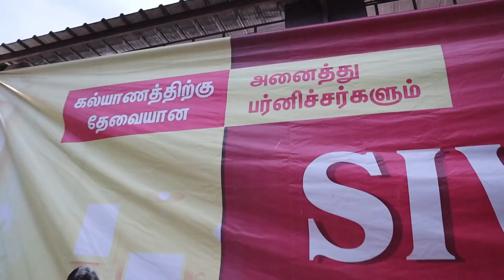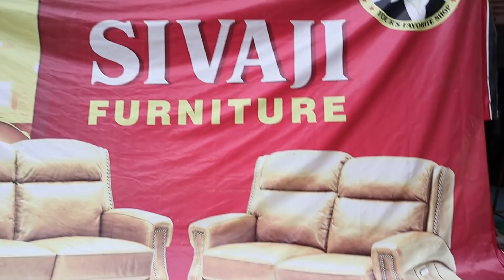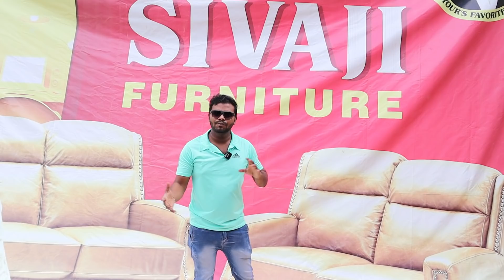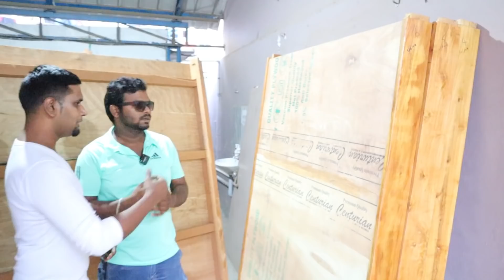40 வருடம் Warranty Cheapest Furniture Market Tamil | Wholesale wooden Furniture | TAMIL VLOGGER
PUBLISHED ON -FEB18-2022

Cheapest Furniture Market Tamil |  Wholesale wooden Furniture | TAMIL VLOGGER

Sivaji Furniture , Coimbatore
1/314B ,Happy Garden Colony,Narasimhanaickenpalayam,Rakkipalayam Post,Coimbatore-641031
LAND MARK :- OPPOSITE to Central Reserve Police Force Rd

location 📍
Sri Balaji Alloys machine shop

Sivaji Furniture,coimbatore is one of biggest manufacturer and wholesaler of Teakwood/manfacturing wood furniture.

We are selling our products at wholesale price with best colour, quality.

Our products will be prepared by best quality, standard and affordable price.

you can compare with other showroom and buy our product with best price.

DRESSING TABLE:
BASIC      : 1800
FULL MIRROR: 6500

WARDROBE :
2 DOOR : 7800
3 DOOR : 10800
3 DOOR DRESSING TABLE MODEL : 11800

SPRING MATTRESSES:
6.25*5 8 INCH (QUEEN) : 8500
6.25*6 8 INCH (KING)  : 9500

COT:
SINGLE COT 6.25*3  :8800
DOUBLE COT 6.25*4  :9800
QUEEN COT  6.25*5  :12800
KING COT   6.25*6  :16800

WOODEN SOFA
3+1+1 : 17000 (WITHOUT POLISH)

For Advertising & Business👇விளம்பர தொடர்புக்குDont call only wattsapp-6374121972

    Thank u.